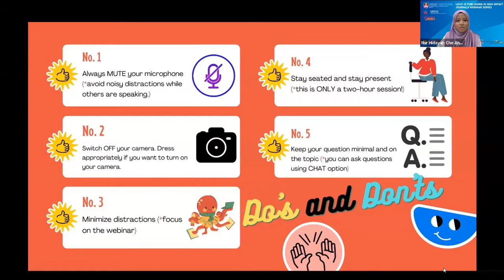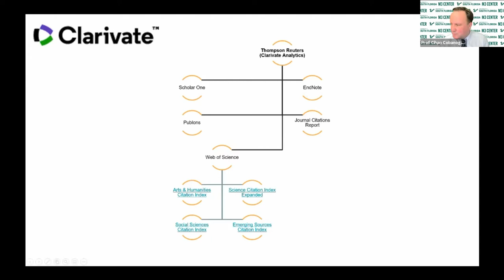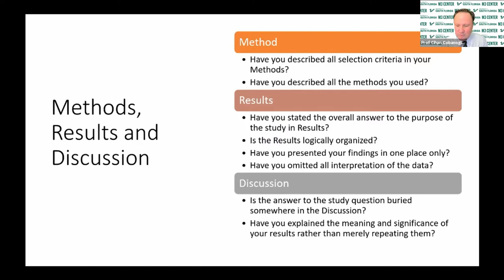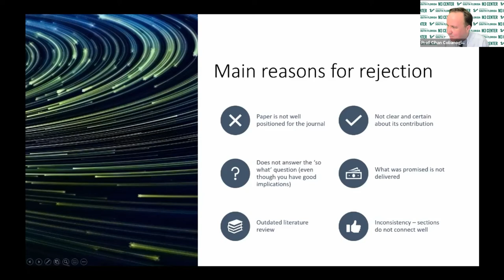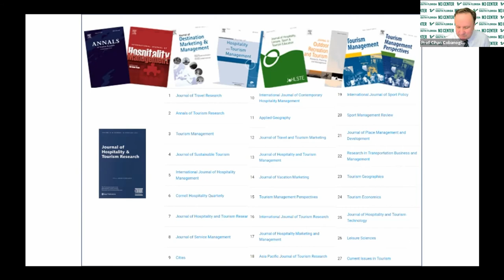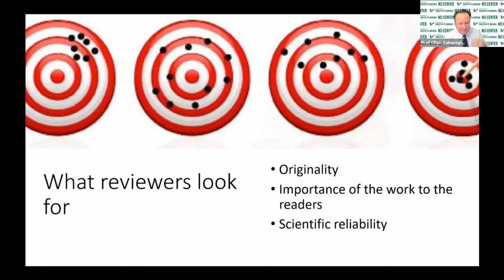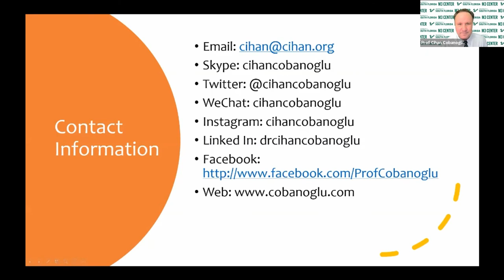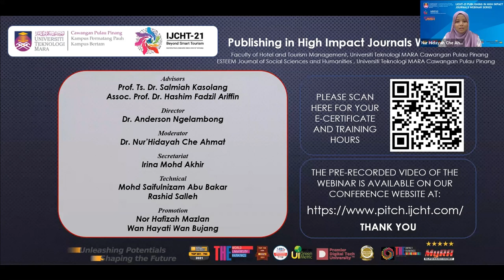Publishing in High Impact Journals Webinar Series 3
Topic: Common Reasons for Paper Rejection in High Impact Journals
🗓️ Date: 11th June 2021 (Friday)
⏰ Time: 9.30 A.M.
👨 Speaker: Prof. Dr. Cihan Cobanoglu, University of South Florida,  United States of America (USA)